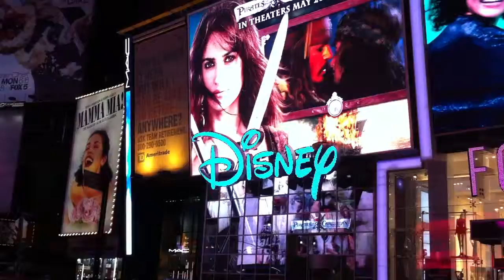Times Square NEW YORK BABY!!!!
Finally went to Time's Sq... I feel like I'm on the set of Sex in the City :)